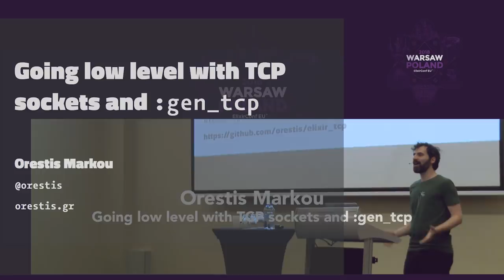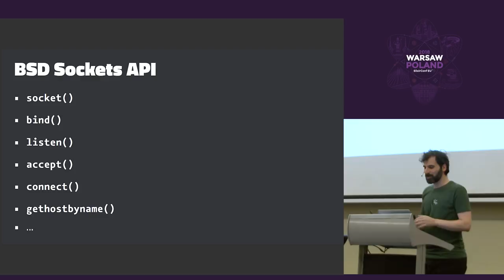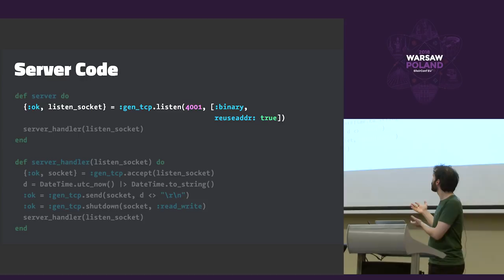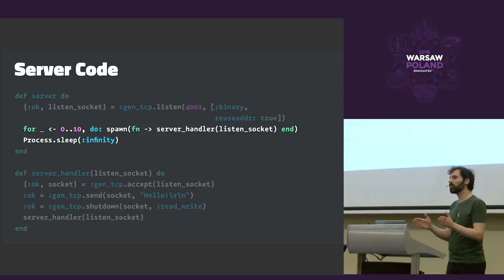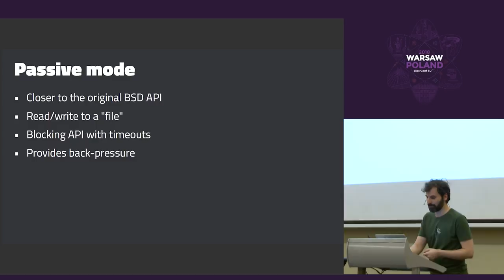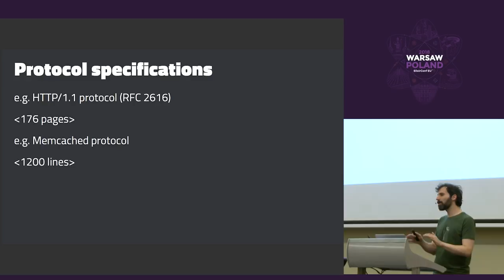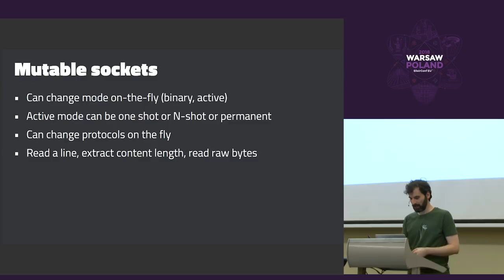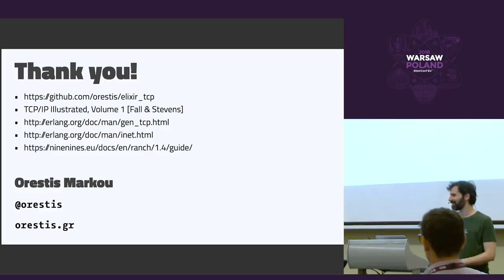Going low level with TCP sockets and :gen_tcp - Orestis Markou - ElixirConf EU 2018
TCP sockets are used everywhere, though most of the time the details are hidden in high-level APIs and protocols. However, the BEAM makes writing such low-level network code a breeze — this talk will give a brief overview of how Erlang’s built-in :gen_tcp can be used to build low-level client and server applications.

The audience should be already familiar with Elixir code and some core BEAM concepts such as processes and messages.